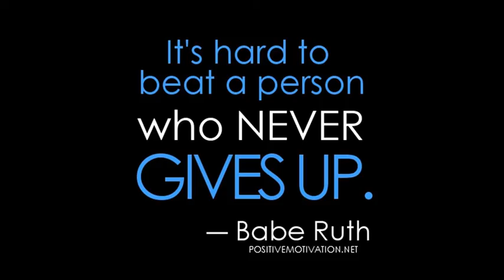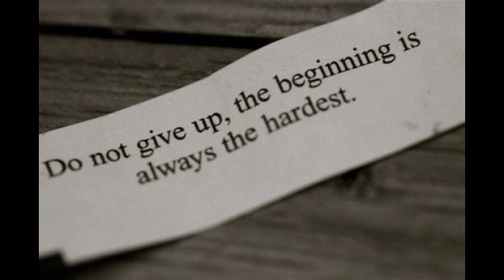Till It's Gone - (Lick)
The hardest advice to take sometimes is our own advice! As simple as this video is, I created it to help me remember that with a lot of hard work anything is possible! I just only need to start somewhere and not be afraid!

Hopefully this video can help motivate others to do the same no matter what you are going through or doing in life!

Please enjoy & SHARE AWAY!!!